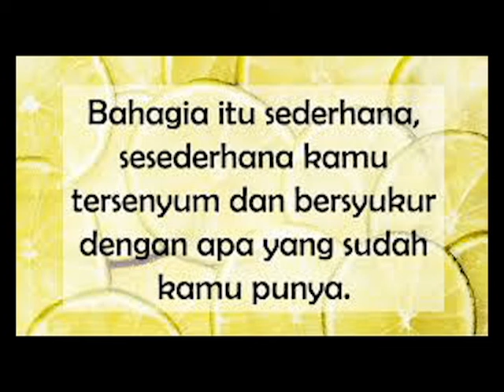kebahagian bukan untuk sebahagian orang,tapi kebahagian untuk semua..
bahagia itu sederhana,sesederhana kamu tersenyum dan bersyukur dengan apa yang sudah kamu punya.